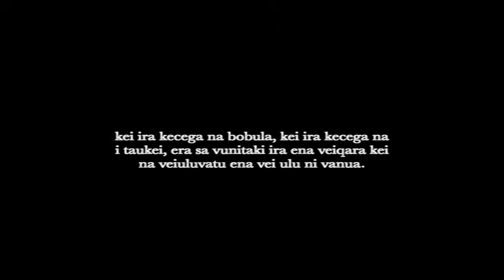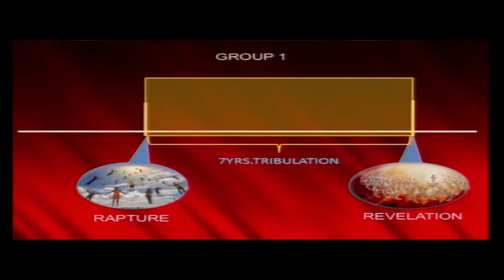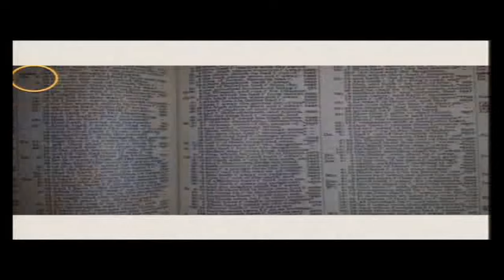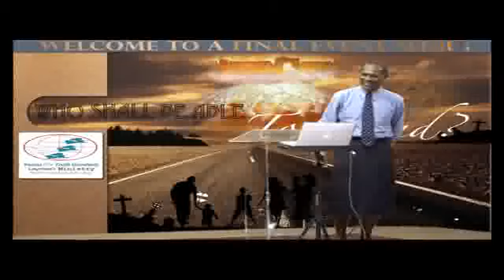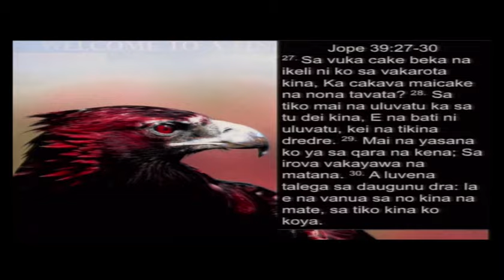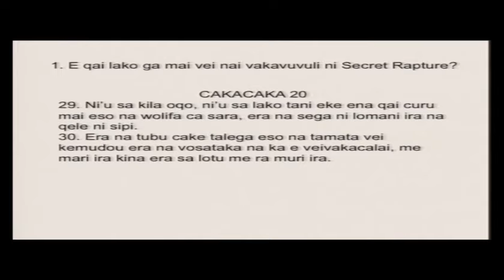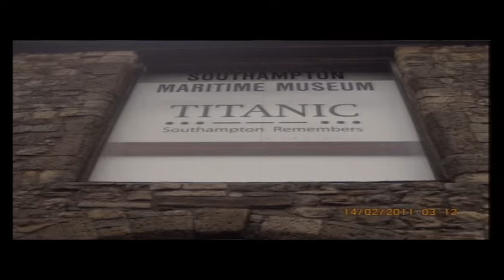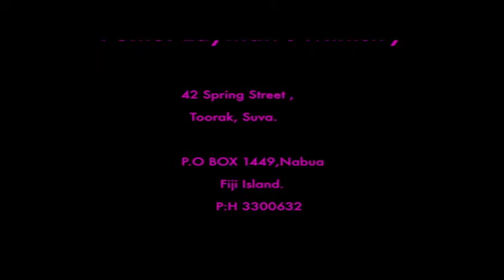Who Shall Be Able To Stand (Part 10)